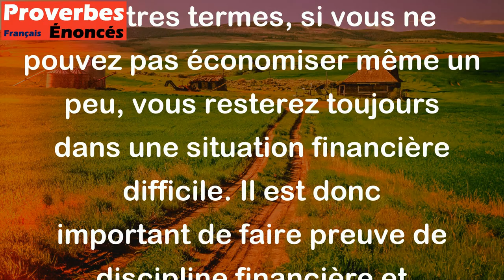Qui n'épargne pas un sou n'en aura jamais deux. - Proverbe Français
Ce proverbe signifie que si vous ne savez pas économiser et que vous dépensez tout ce que vous avez, vous ne pourrez jamais avoir plus d'argent qu'actuellement vous avez. En d'autres termes, si vous ne pouvez pas économiser même un peu, vous resterez toujours dans une situation financière difficile. Il est donc important de faire preuve de discipline financière et d'éviter de dépenser tout son argent impulsivement.